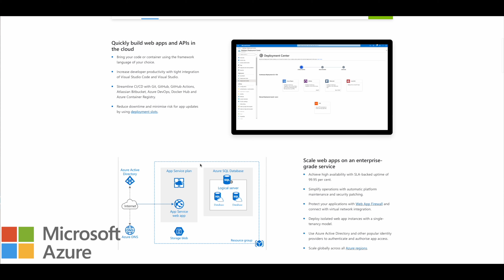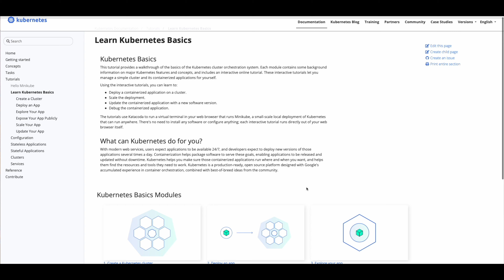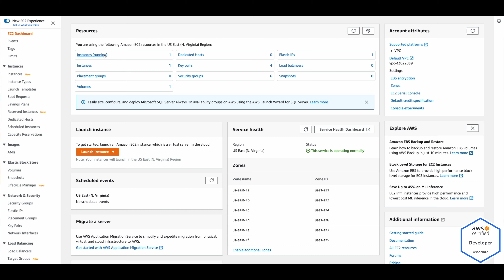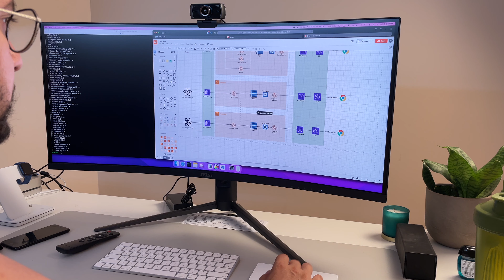Solution Architect Certification And Other Certs For A Career In The Cloud or at AWS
The best certifications for a career in the cloud - Should you get the AWS Architect, SysOps, or Developer certification? Are you wondering which certification to pursue in order to become an AWS Solutions Architect, DevOps, or Developer? Watch this video to get an AWS certification path for beginners and experts. AWS certified cloud practitioner 2021 - You'll learn which AWS Certification is best for your career goals, and how to prepare for it, whether you're an aspiring AWS Architect or whether you're keen on being a developer or want to administer systems as a SysOps.

→ Use the index below to navigate
00:00 intro
00:25 When should you get certified
01:20 Personal anecdote
03:00 You don't want certs to be the only tool in your belt
03:12 What's the best way to get AWS certified
03:18 The 3 steps plan to get certified
05:45 Which certifications are best
06:10 Explaining AWS certifications for the Associate level
09:05 Best AWS certifications to have for your career goals
10:12 Recap
10:35 Certifications expire after 2 years
10:58 Outro

There is no doubt, that preparing for AWS certification can help strengthen your cloud knowledge by clarifying key concepts and helping you to land a job. Your AWS certification will most certainly help you stand out among the competition, but you don’t want your AWS certifications to be the only thing you can offer.